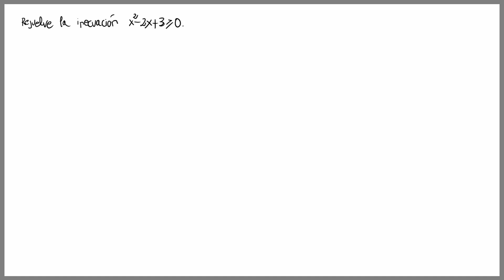📌 INECUACIONES de SEGUNDO GRADO explicadas PASO a PASO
Resolvemos una inecuación de segundo grado paso a paso y para ello, resolvemos la ecuación de segundo grado asociada, estudiamos el signo en la recta real y vemos cuál es el conjunto de soluciones.